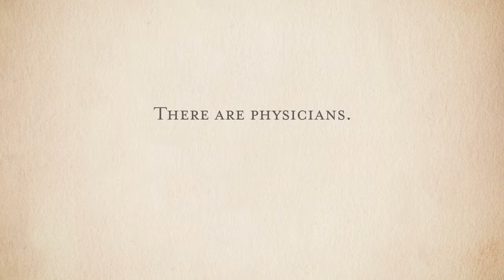Meet Dr. Padmaja Parayath - A Signature Physician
This video is part of a series of physician videos Jennings created for Signature Healthcare and Signature Medical Group. Jennings is a healthcare marketing and audience engagement firm.